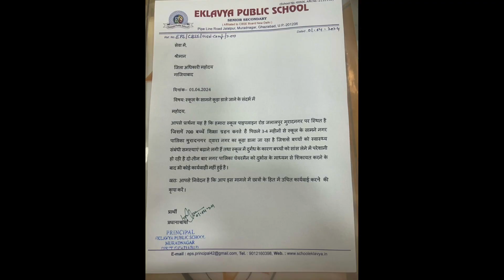एकलव्य पब्लिक स्कूल के निकट नगरपालिका ने बनाया डंपिंग ग्राउंड, सतपाल चौधरी ने धरना की चेतावनी